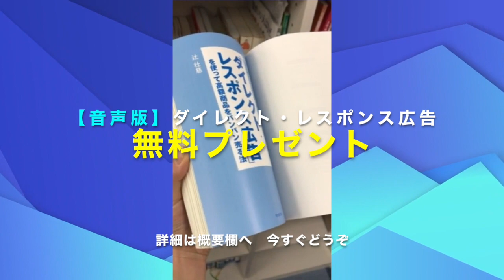金額を聞いてくる問い合わせ客の対応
友だち登録してくれた人に動画とニュースレターを４本無料プレゼント

【Amazon music】